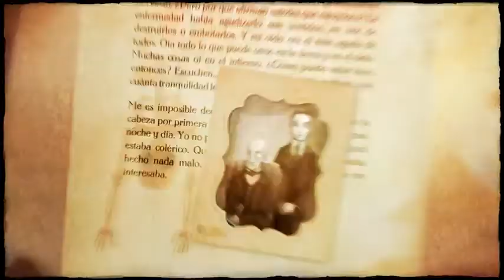iPoe, La colección interactiva e ilustrada de Edgar Allan Poe, Trailer Oficial, (Noticiasapple.es)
Esperimenta las fantásticas historias de terror del genio Edgar Allan Poe de un modo interactivo con iPoe, una estupenda aplicación que nos presenta la colección del escritor ilustrada con bonitos y trabajados dibujos.